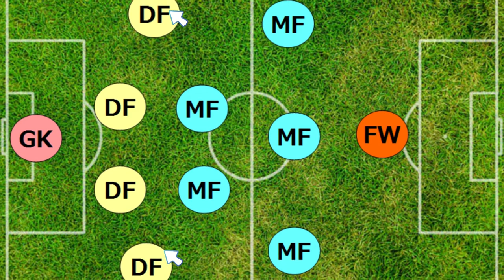JFLからステップアップの苦労人 横浜Fマリノス 小池龍太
小池龍太選手の生い立ちを紹介しています。